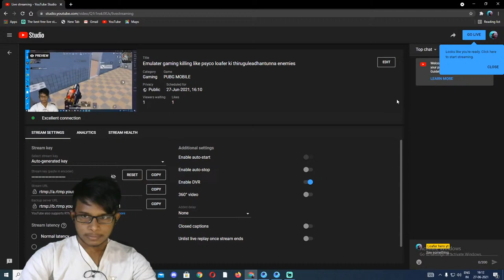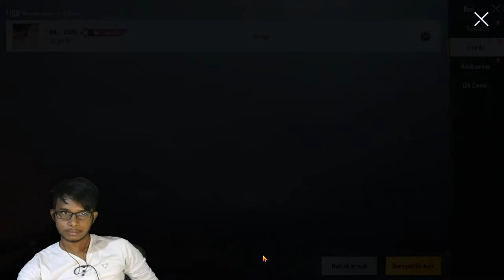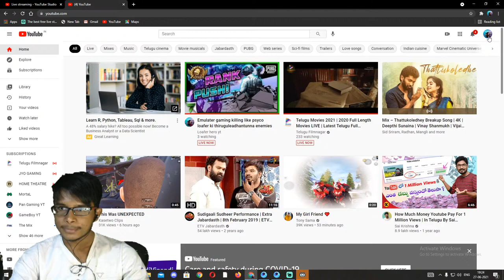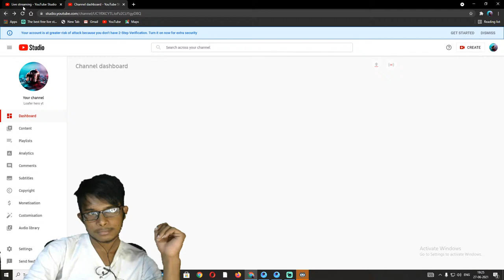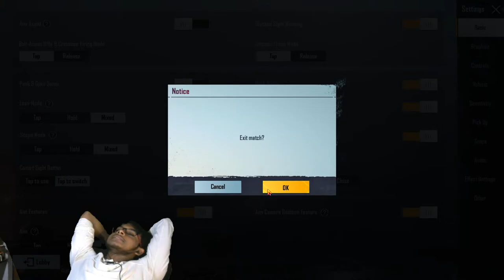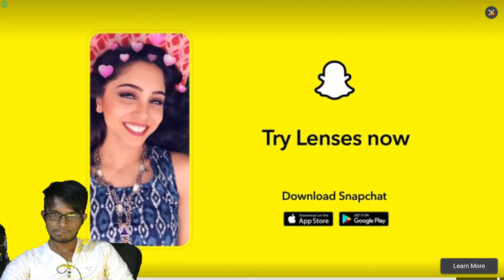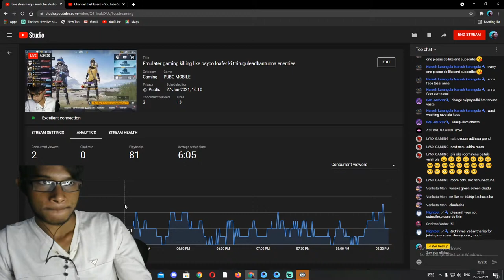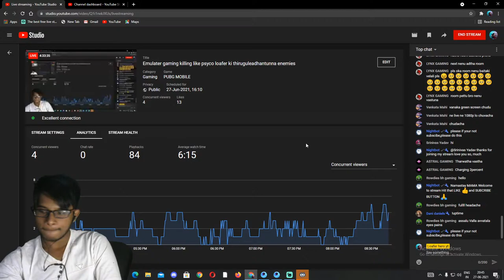Emulater gaming killing like psyco loafer ki thiruguleadhantunna enemies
Emulater gaming for pubg mobile live game play please do watch and like,subscirbe,share.

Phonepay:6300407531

---MY BIO-DATA---
1.Name   : vamsi krishna
2.From    : vijaywada
3.Age      : 19
4.Device : Iphone 12
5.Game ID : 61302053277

---SOUND COMMANDS---
1.!aipai
2.!apatan
3.!backside
4.!bathuku
5.!chadhuvu
6.!chalo
7.!chey
8.!confuse
9.!failure
10.!fans
11.!galli
12.!gayam
13.!getout
14.!mama
15.!mater
16.!nalo
17.!nuvu
18.!pedha
19.!prema
20.!ran
21.!sad
22.!tune
23.!undipo
24.!violence
25.!waa
26.!yudham
27.!adathava
28.!ammababooi
29.!cutout
30.!emmatladuthunnav
31.!lepidengadame
32.!like
33.!madhurame
34.!tune2
35.!tune3
36.!tutu

---PC SPECS---
Processor      : Ryzen 5 3500
RAM                : 16GB DDR 4
Motherboard : MSD MSI B450 THOMAHAWK MAX
GPU                : 4GB GTX 1650 GRAPHIC CARD.